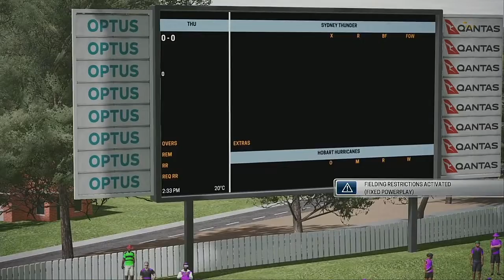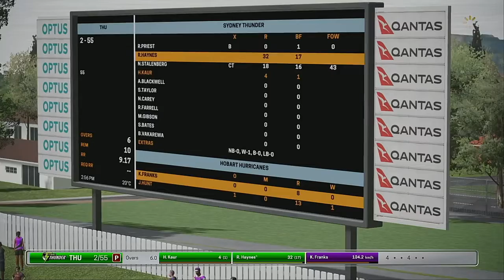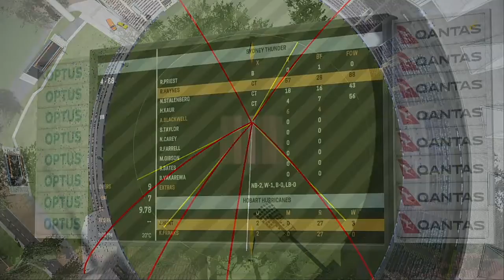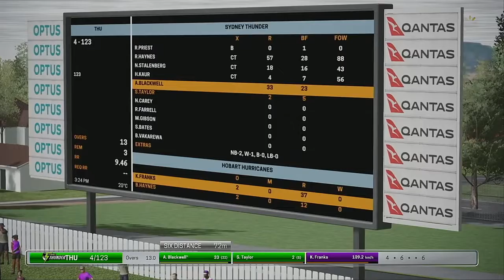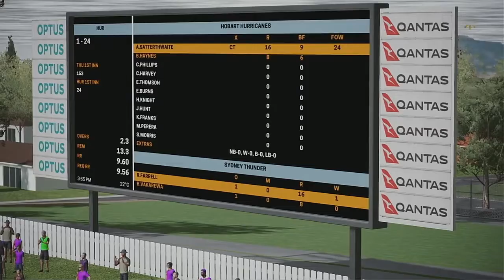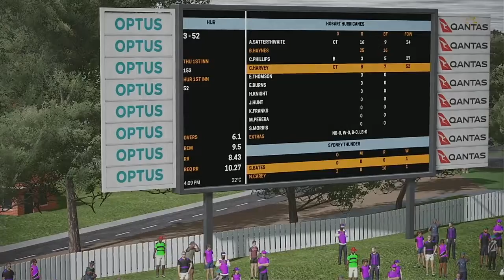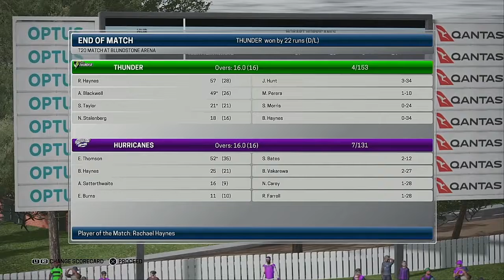WBBL 05 Match 21 Hobart Hurricanes VS Sydney Thunder